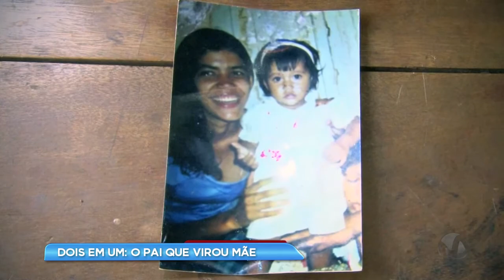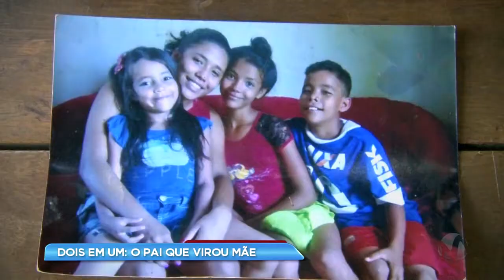DOIS EM UM: PAI E MÃE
VIGILANTE É "PAI E MÃE" APÓS MORTE DE ESPOSA.